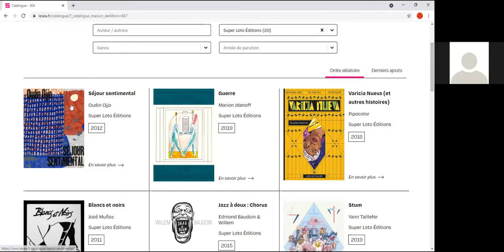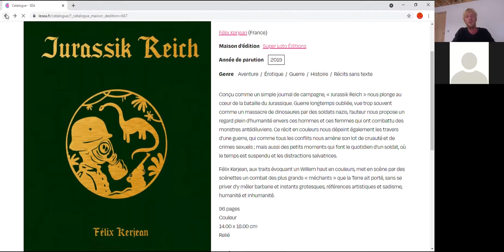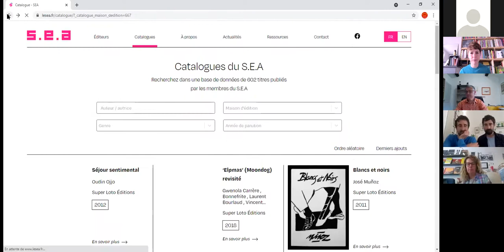[Dans les coulisses de l'édition BD] Editions SUPER LOTO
Occitanie Livre & Lecture organise chaque année « Dans les coulisses de l’édition »,  une journée interprofessionnelle pour rencontrer une sélection d’éditeurs d’Occitanie, découvrir leur offre éditoriale et partager leurs réflexions autour de leur métier.

Retours sur les échanges ayant eu lieu le 6 mai 2021 à l’occasion de l’édition « Dans les coulisses de l’édition BD ».

Super Loto - Camille Escoubet
Depuis 2011, Super Loto éditions est une petite maison d’édition au cœur du grand boulier de la vie. Le but fixé pour cet éditeur du Lot : produire des livres faisant en grande partie appel à l’image au sens large du terme. Les artistes choisis sont invités à littéralement concevoir leur objet avec le concours de l’éditeur et de l’imprimeur. Ce geste est pour finir naturellement prolongé par l’organisation d’expositions, compléments indispensables à l’appréciation des livres

Nous remercions chaleureusement la Médiathèque départementale de l’Hérault pour son accueil et le partenariat précieux avec ses équipes.